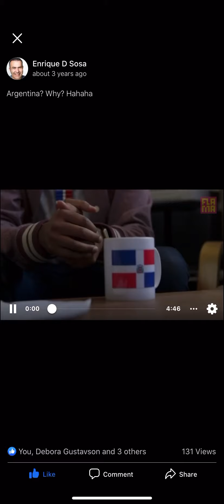How Latin America See Argentina - ENRIQUE D SOSA